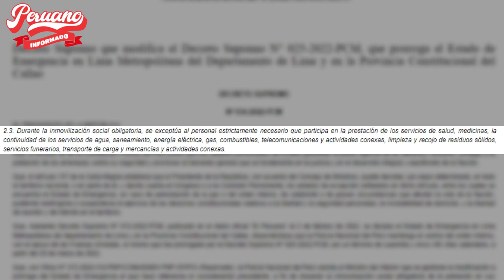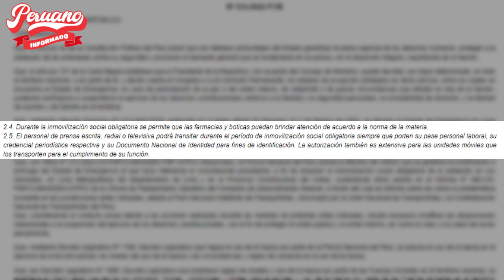CONGRESISTA DE PERÚ LIBRE DEFIENDIÓ EL TOQUE DE QUEDA DE PEDRO CASTILLO